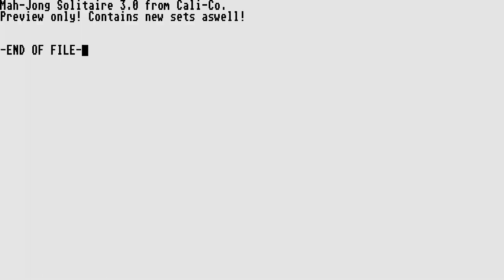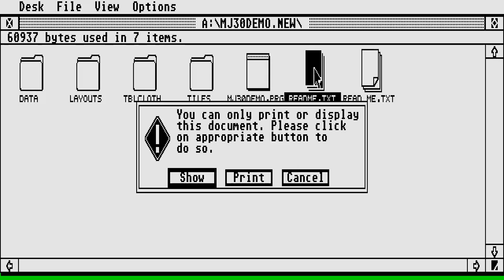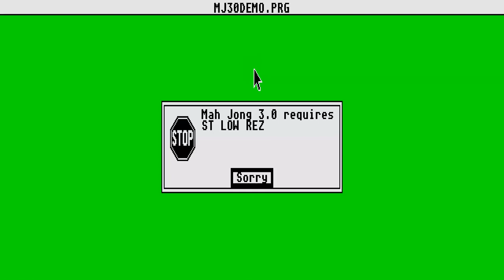STE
1) "GAME DEVELOPER" (GAME INTRO)
2) "GAME PUBLISHER" (GAME INTRO)
3) "MENU" DEVELOPER" (FOR ATARI ST GAMES - WHEN THE MENU STARTS)
4) TEAM WHO "CRACKS" GAME (INSIDE DECOMPACTER FROM ATARI ST OR IN THE AMIGA CRACKTRO)
5) VERSION OF UTILITY "CRACK TEAM" USES (AFTER GAME SELECTION IN MENU IN ATARI ST)
6) PROGRAMMER(S) WHO PROGRAMMED GAME (GAME START SCREEN, AND SOMETIMES EVEN IN "HIGH SCORE TABLE".

1) THE GAME EXISTS IN ONLY ONE VIDEO UPLOAD BUT THE UPLOADER "TALKS CONTINOUSLY",THEN THIS IS USELESS FOR ME AND I UPLOAD THE SAME GAME WITHOUT SPEECH
2) IF ANOTHER GAME UPLOAD (ONE ONLY VIDEO) IS FROM EXTERNAL "BAD" CAMERA WITH BAD SOUND,THEN I UPLOAD IT,AGAIN BECAUSE THE OTHER VIDEO IS USELESS...ETC ETC.WELL,FOR ME THESE GAMES ARE NOT "EXISTS" ON YOUTUBE
3) ALSO IF THE GAME HAS "FAKE" MUSIC SUCH AS FOR HYPOTHETICAL EXAMPLE OF "PACMAN" WHICH IN THE VIDEO YOU HERE INSTEAD GAME AND SAPLES "SAMANTHA FOX",THEN THE GAME IS USELESS,AGAIN,FOR ME.

INTERESTING